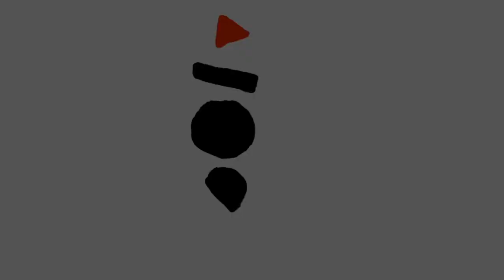makers x Justyna Polaczyk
Tune in for another episode of makers! This time, we're joined by Justyna, a creative and generous mind, with a special attraction to writing and photography. You'll

• 📝 learn new ways to make your creative process more productive,
• 🧠 see how to fuel your brain to have the power to create,
• 📸 learn behind the scenes and see a sneak peek of the Bella Donna project!